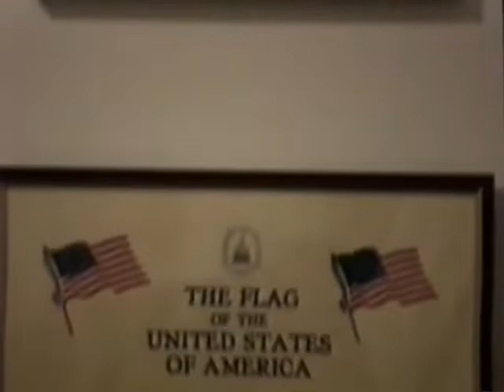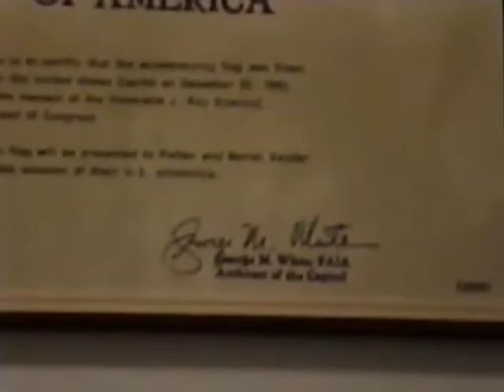Pieter J.C. Vedder playing Plaisir d'Amour from Jean Paul Égide Martini 1784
Pieter played on Sunday, October 25 of 1998 with oboe sound.